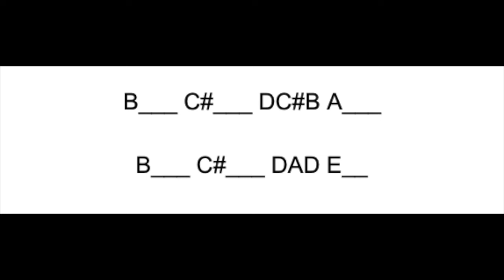Chicken Tacos Play Along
5th Grade Orchestra